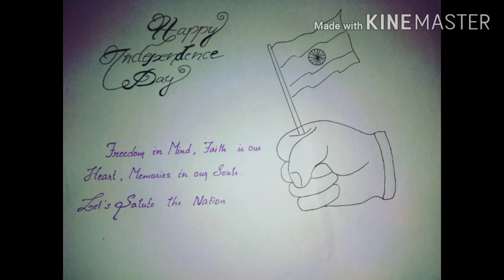Independence Day drawing | Thiya Sri Arts & Crafts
This is Thiya Sri Arts & Crafts.
In this video you will be seeing how to draw a hand holding a flag,
how to draw an flag, independence day drawing, drawings, simple drawings, cute drawing, simplest drawing, beautiful drawing, small drawing.

Thiya Sri Arts & Crafts.